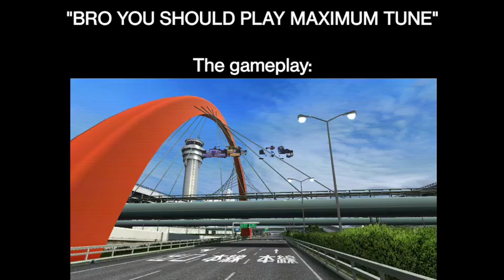"Bro you should play Maximum Tune" meme